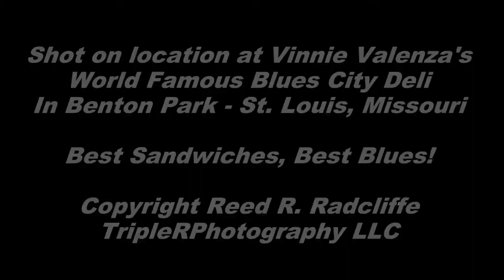Stacy Mitchhart Band at the Blues City Deli - Scratch My Back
Actually a mash-up of three songs, Scratch My Back, Messin' with the Kid and Walk Talk - 12 minutes of a great performance! The Stacy Mitchhart Band played in St. Louis on Saturday, July 26 at the World Famous Blues City Deli. Many thanks to Vinnie Valenza for bringing in such great music for us to see. If you are ever in St. Louis, head over to the Benton Park neighborhood and try out a sandwich - if you are there on a Thursday night or Saturday afternoon, hang out for the music. for hundreds more roots, blues and Americana videos and thousands of still photographs. We have a lot of fun with the blues here in the Lou - stop by and see us sometime. Thanks for checking out this video!